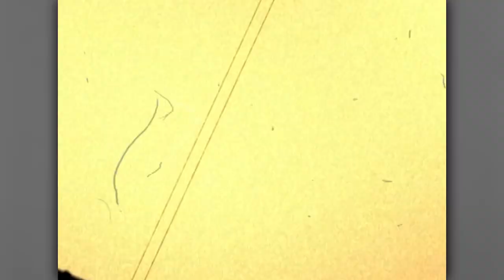The Choice - TUNDRA THUNDER // S3: Episode 1